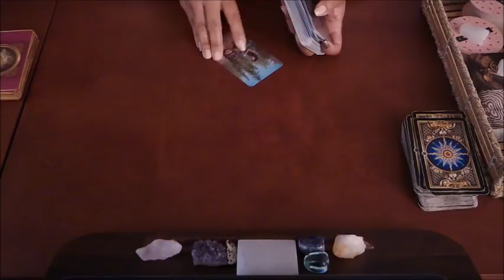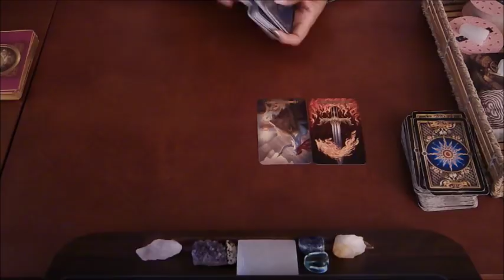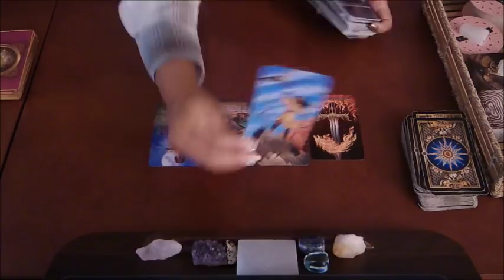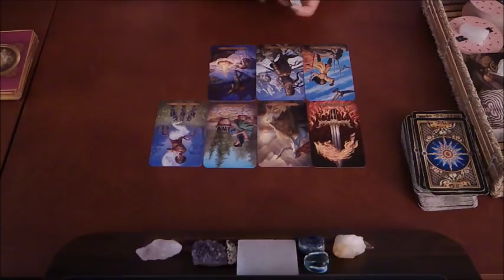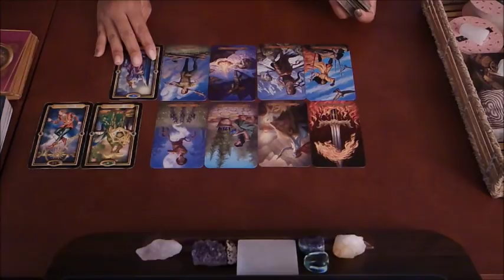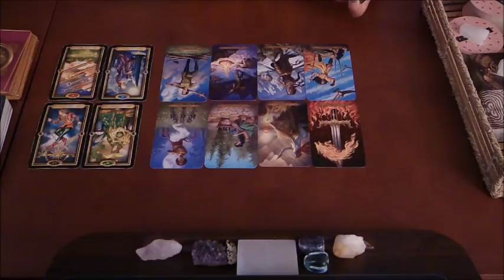AQUARIUS SOULMATE~YOUR STEPS ARE BEING GUIDED~APRIL 5-7